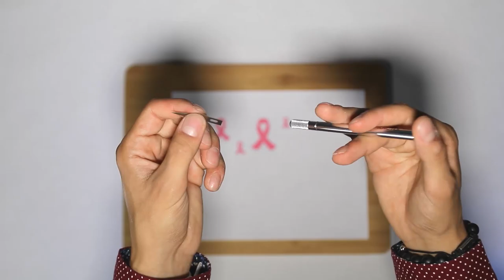CANCER-FREE CUSTOM CLEATS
I made some Custom Nike Mercurial Vapor for my friend, Ryan, who reached out to me saying his Mom has been cancer-free for 10 years. These cleats were meant to show love and bring awareness to cancer survivors across the world. You are Strong and inspire us!

I also ball a little bit and talk about how Kobe Bryant has been bringing motivation to my life.

Follow on Instagram - @McEw